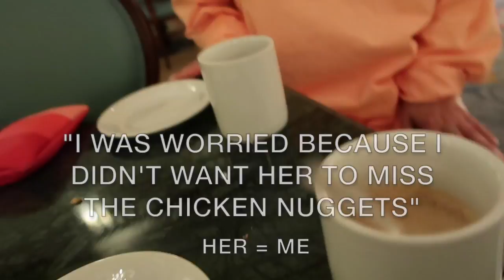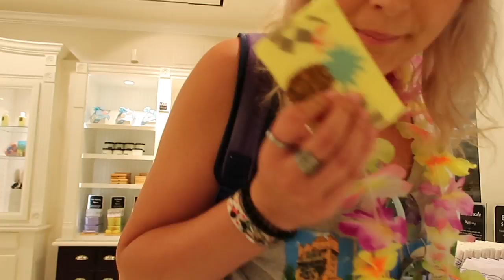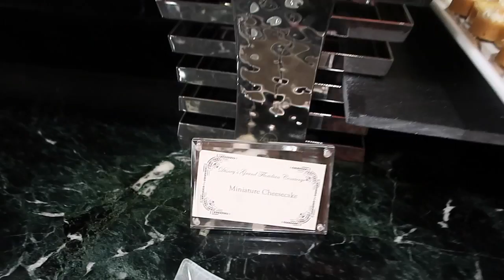DAY 29 MEETING MORE SUBSCRIBERS & BOAT RENTAL DISNEY WORLD VLOG AUGUST 2018